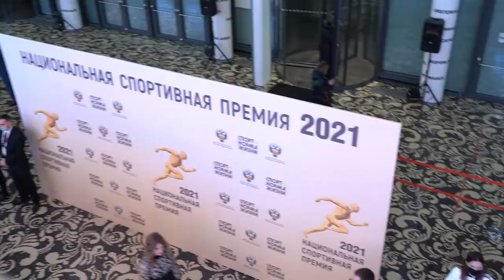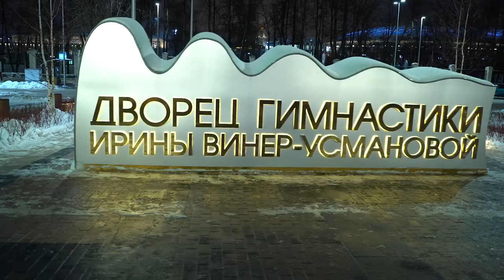Финал Национальной спортивной премии России, Шадриков Илья, клуб ЯРОПОЛК, г. Красногорск, 08.12.2021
8 декабря 2021 года во Дворце гимнастики Ирины Виннер-Усмановой состоялась торжественная церемония награждения лауреатов национальных номинаций в области физической культуры и спорта «Национальная спортивная премия 2021 года».
Друзья, благодаря вашей активной позиции, проявленной в ходе интернет-голосования, я прошел в финал этой премии в номинации "Спорт для всех. Лучший организатор физкультурно-спортивной работы по месту жительства, работы".
Судьбу 18 победителей в различных номинациях определил Экспертный совет, в состав которого вошли известные спортсмены, тренеры, политики и деятели культуры России.

К сожалению мне не удалось победить, но я безмерно горд уже тем, что стал финалистом данной премии. Ведь настоящего спортсмена неудачи делают только сильнее, заставляют проанализировать ошибки и мобилизовать все силы для достижения победы в будущем.
Низкий поклон и сердечное спасибо всем, кто болел за меня, поддерживал и отдал за меня свои голоса.

В следующем 2022 году я снова приму участие в этой премии. Вместе с вами мы обязательно победим!